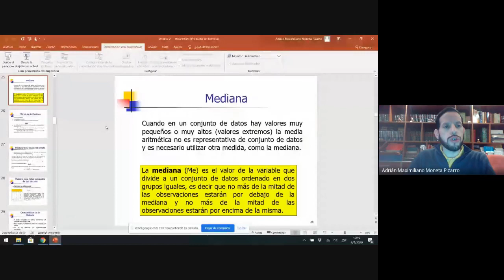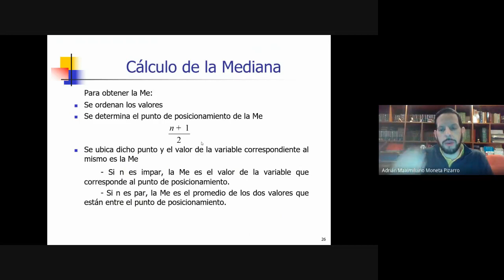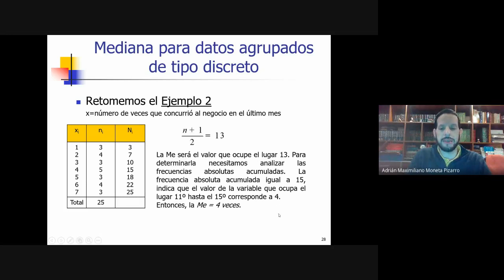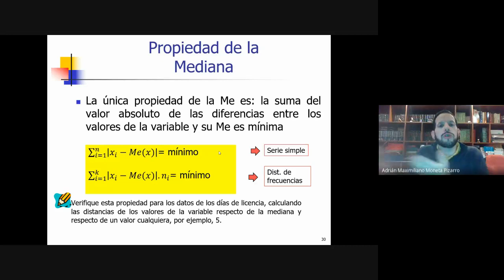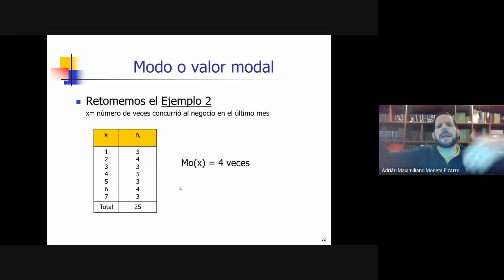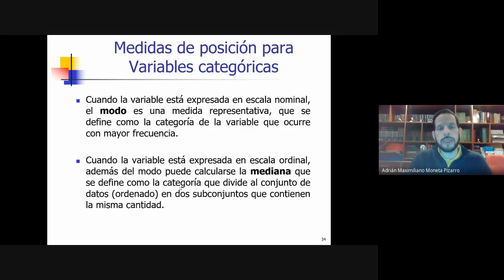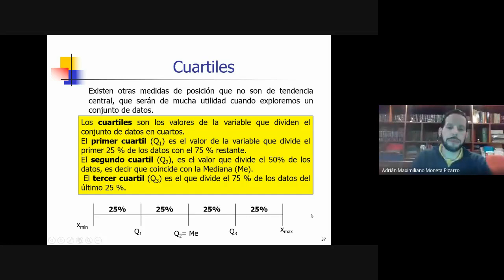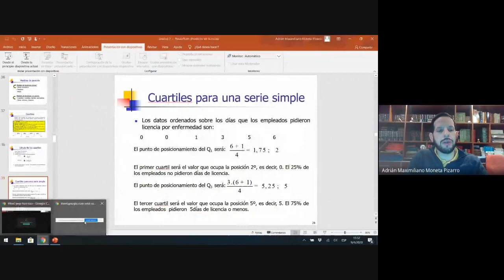Unidad 2 Clase 3. Mediana, modo y cuartiles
Clase 3 de la Unidad 2 del curso de Estadística I División Moneta Pizarro de la Facultad de Ciencias Económicas de la Universidad Nacional de Córdoba (Argentina). Mediana, modo y cuartiles.